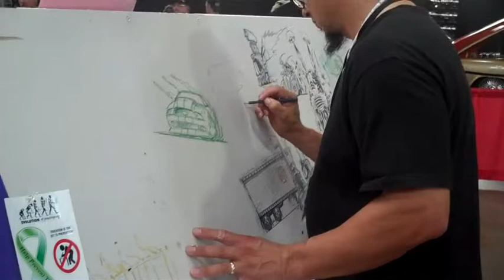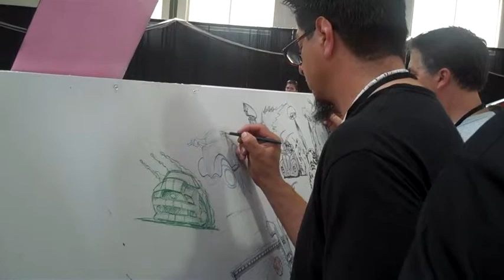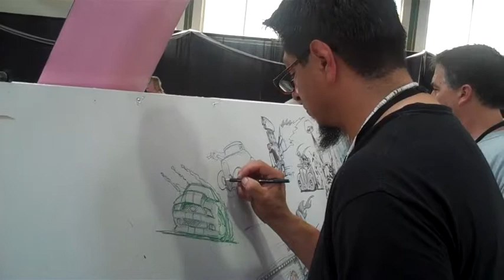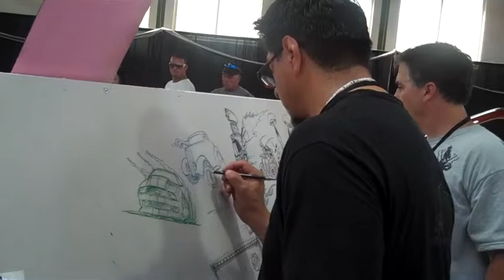Art Alvarez Artie's Party 2010